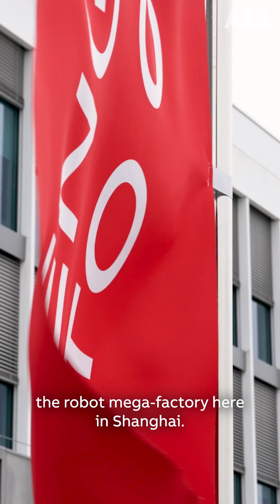Electric go-karts race through our Shanghai robot mega-factory!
Our ambassadors Nyck De Vries and Sébastien Buemi raced electric go-karts through our Shanghai robot mega-factory.

Watch their duel here!